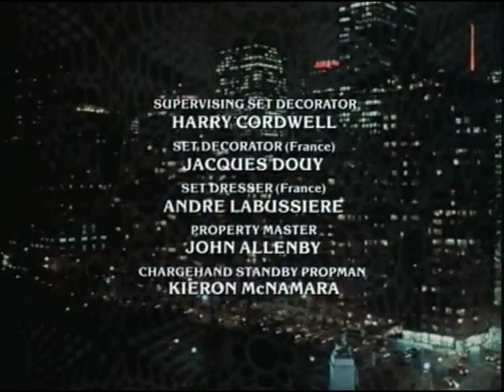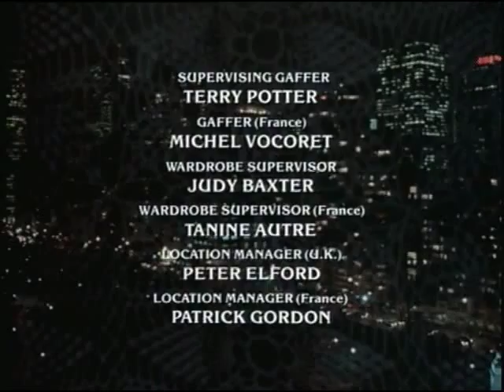Lace - MiniSeries intro and end credits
1984 campy mini-series with a great theme by Nick Bicat.